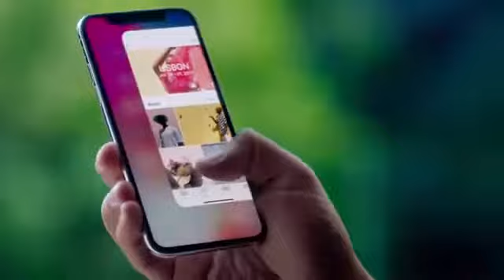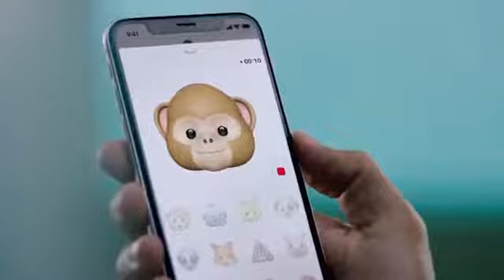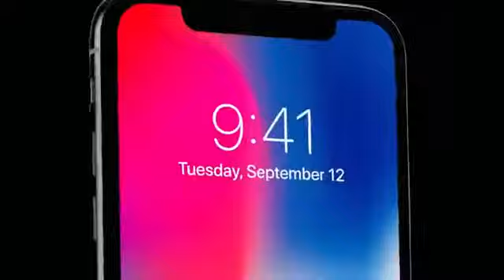Introducing The iPhone eX Wife (Parody)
Some kind of thing...